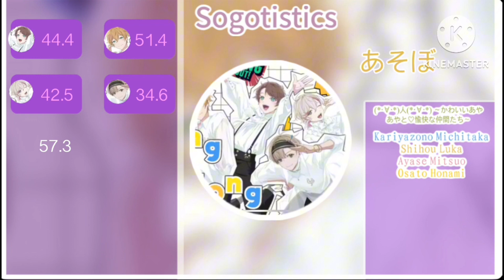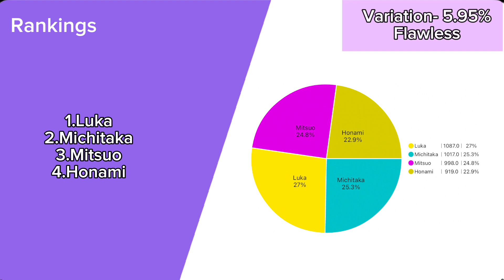あそぼ ( (*・∀・*)人(*・∀・*) 〜かわいいあやあやと♡愉快な仲間たち〜 ) - Line Distribution